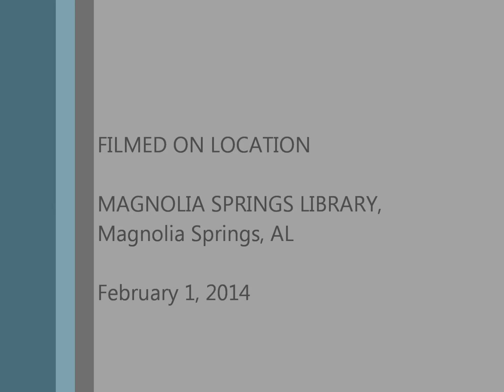Magnolia Springs Library Chinese New Year Celebration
Foley Onlooker Cathy Higgins captures highlights from the Magnolia Springs Library celebration of Chinese New Year on Feb. 1, 2014, in Magnolia Springs, AL.